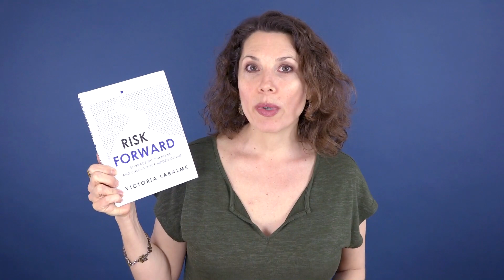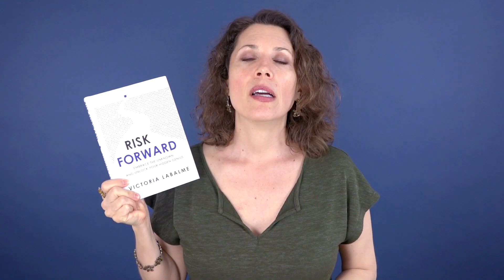Risk Forward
I'm so excited for what I get to share with you this week, because I've been sitting on it for the last couple of months. There is a book that I've experienced (yes, experienced) that has changed my life, and yesterday, it was finally published. Watch the Vlog to hear all about it and why I think it could be life-changing for you, too.